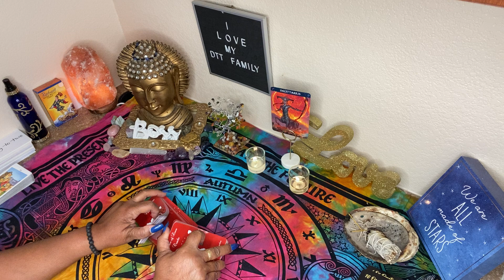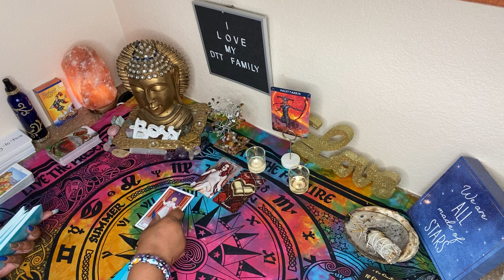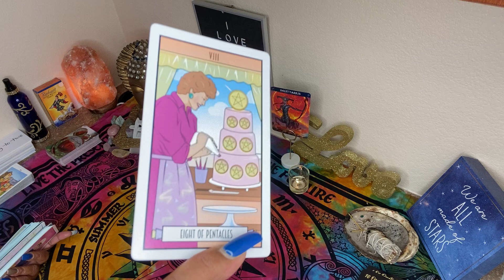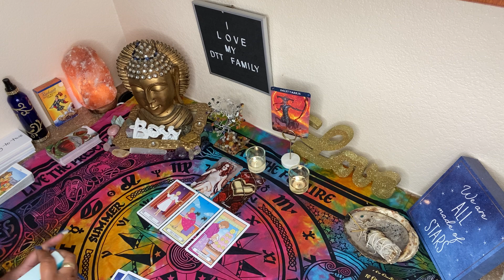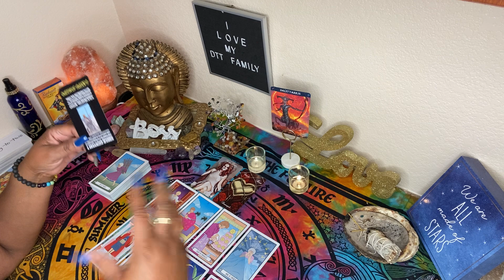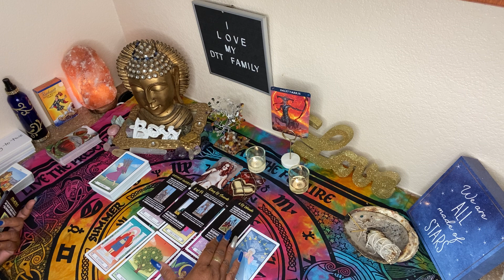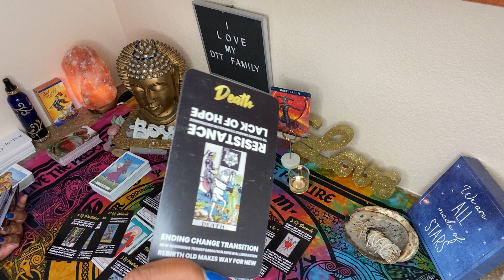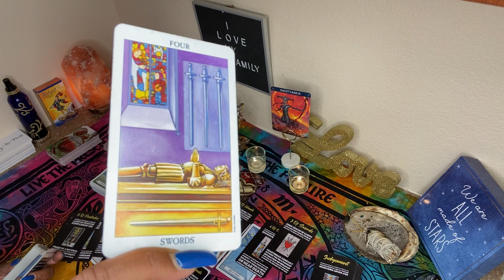SAGITTARIUS ♐️ JULY 2021 ❤️ YOU ARE CUTTING THINGS OUT THAT DON’T SERVE YOU ✌🏾